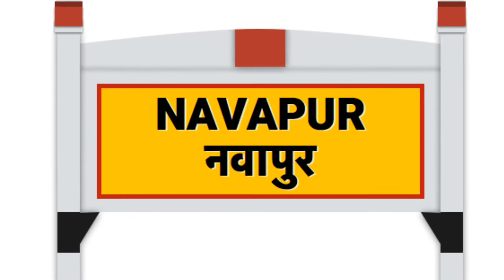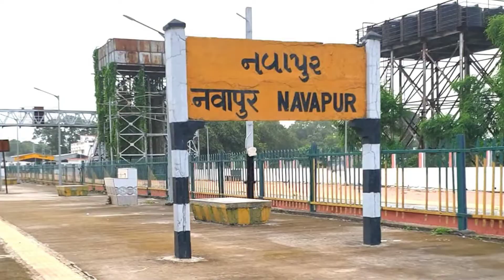दुनिया का सबसे अनोखा रेलवे स्टेशन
fect Hub